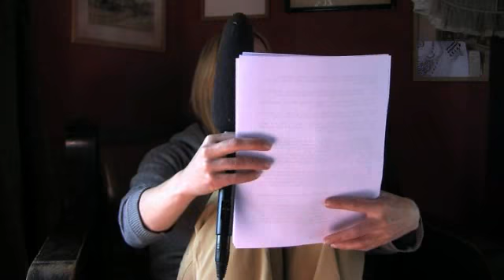Maleficarum Fan Questions 4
Amy Hesketh answers questions from fans about her participation in the movie Maleficarum.